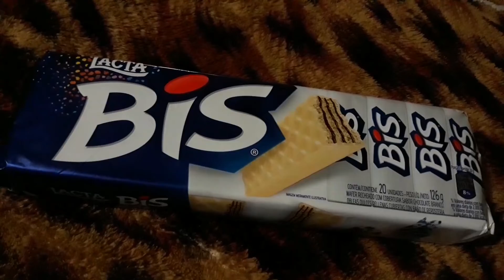PIZZA E CHOCOLATE